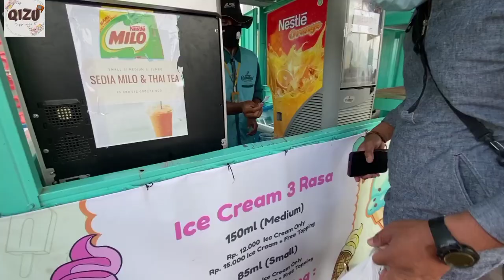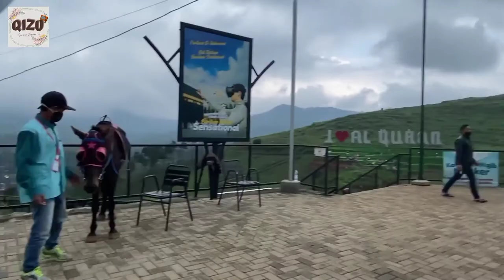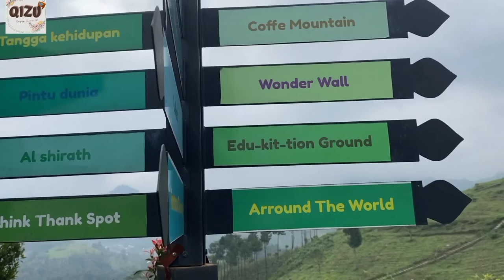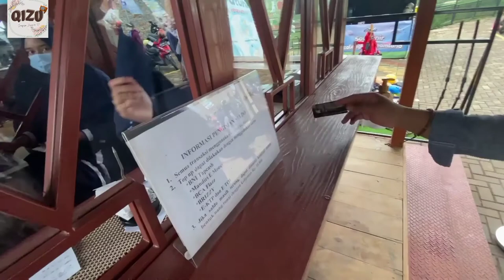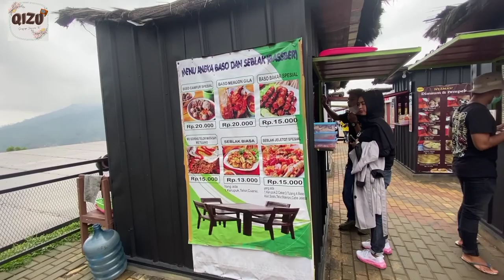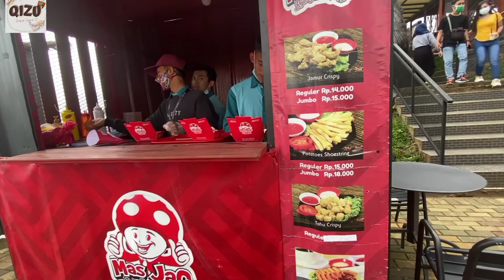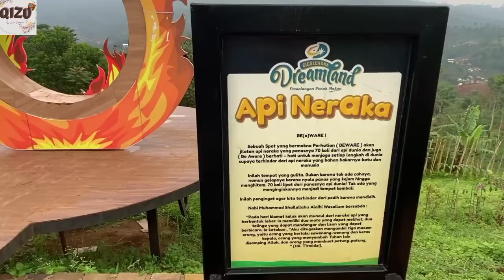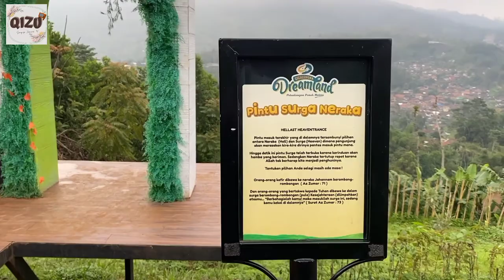SUASANA CICALENGKA DREAMLAND BIKIN ADEM DAN BANYAK SPOT FOTO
Selamat menikmati, jangan lupa
Tonton juga videoku yg lain:
UCDo_VLvMgx1OS9y3F_MFsnQ

Salam dari aku,  sekeluarga yan teman teman

CC:

Enjoy, don't forget
UCDo_VLvMgx1OS9y3F_MFsnQ

Greetings from me, family and friends